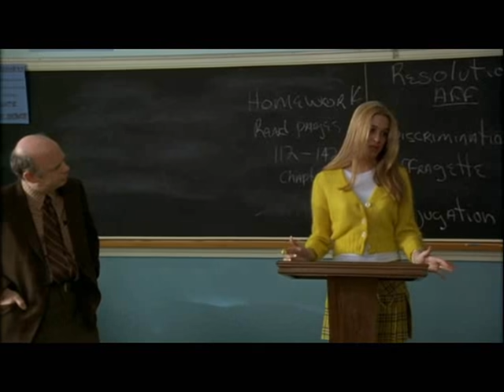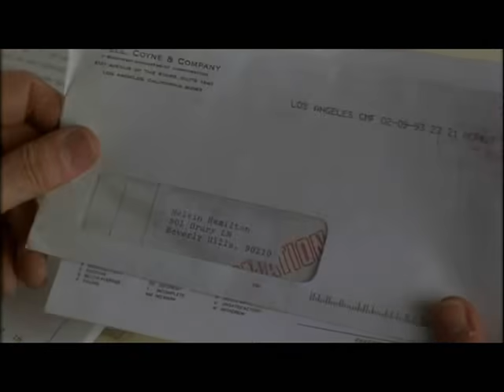Edufilmation 4: Report Cards and Debate Class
From the film Clueless.